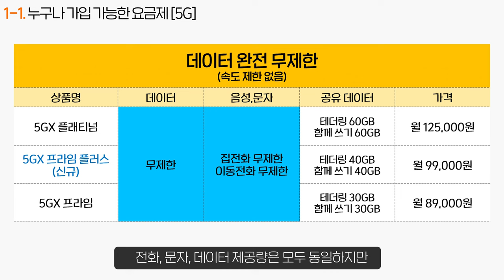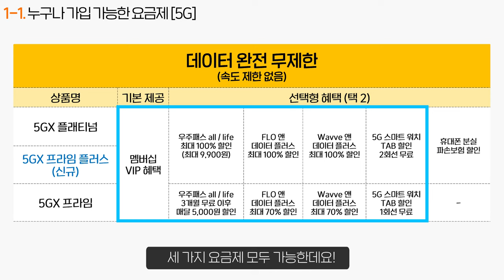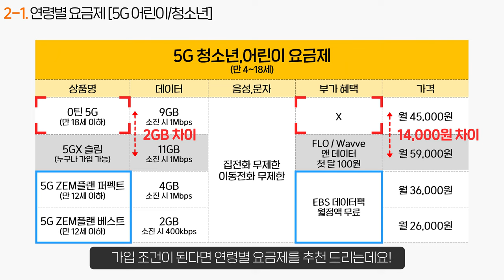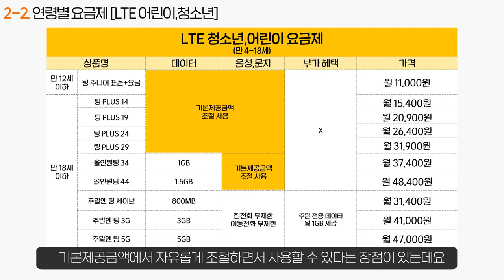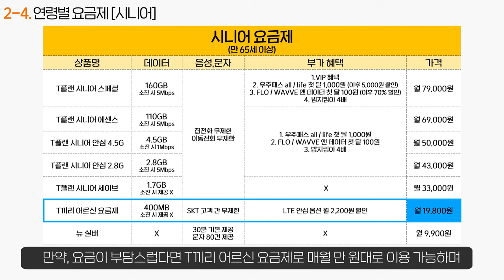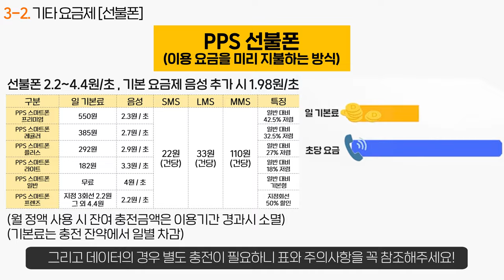중간요금제 생겼다! 2023년 SKT 휴대폰 가성비 요금제 추천!(5G LTE)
안녕하세요! 주향입니다❤
오늘은 무려 113개나 되는 SKT 요금제를 알짜배기만 골라서
2023년 가장 최신 버전으로 소개해드릴게요! 끝까지 시청해주세요😘

타임라인
0:00 SKT 휴대폰 요금제가 113개나 된다는 사실! 알고 계셨나요?
0:19 SKT 요금제를 나누는 3가지 분류
0:42 1. 누구나 가입 가능한 요금제 [5G]
1:47 1-2. 누구나 가입 가능한 요금제 [LTE]
2:29 2-1. 연령별 요금제 [5G 어린이/청소년]
3:02 2-2. 연령별 요금제 [LTE 어린이/청소년]
3:41 2-3. 연령별 요금제 [군인/일반]
4:04 2-4. 연령별 요금제 [시니어]
4:33 3-1. 기타 요금제 [T끼리 음성 무제한]
4:51 3-2. 기타 요금제 [선불폰]
5:16 3-3. 기타 요금제 [복지]
5:37 3-4. 기타 요금제 [듀얼폰]
5:50 3-5. 기타 요금제 [언택트]
6:02 아웃트로